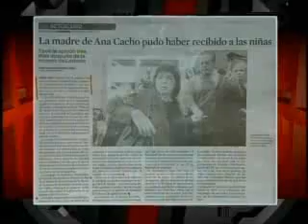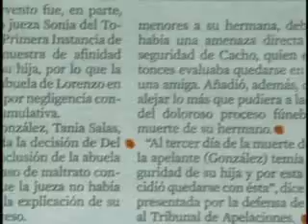SuperXclusivo 2/21/11 - 350 Días Sin Justicia Para Lorenzo Cacho 2/3